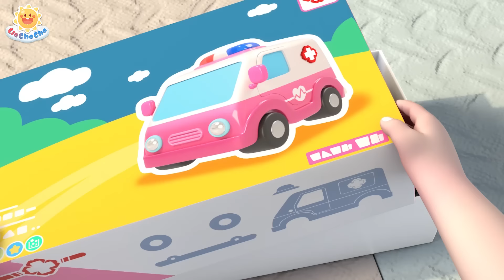Toy Car Doo Doo Doo Doo Doo | EP81 | Police Car, Fire Truck | LiaChaCha Kids Songs & Nursery Rhymes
Police car, fire truck, and ambulance! Which toy car would you like?

Run away, doo doo doo doo doo
Run away

Cross the bridge, doo doo doo doo doo
Cross the bridge

Police car, doo doo doo doo doo
Fire truck, doo doo doo doo doo
Ambulance, doo doo doo doo doo

LiaChaCha
Welcome to LiaChaCha, where we invite you into the world of Lia and ChaCha, adorable twins navigating the ups and downs of siblinghood. Join us as we explore their playful interactions, from squabbles to moments of sibling love, and witness how they navigate relationships with their sibling, relatives, and friends.

At LiaChaCha, we believe that learning is most effective when it's enjoyable. That's why we curate content that not only entertains but also imparts valuable lessons, making the learning experience both fun and enriching. Our videos are crafted to help toddlers connect with everyday life in an exciting way, fostering discovery and learning through play.

Join us on LiaChaCha, where parents and babies come together for a unique experience of connection, education, and shared laughter. Let's learn, grow, and make memories together!